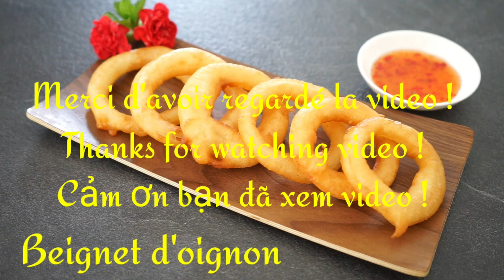Beignet d'oignon | Onion rings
Beignet d'oignon | Recette de beignet d'oignons | Onion rings recipe simple
ingrédients :
150 g de mélangé farine ( fried powder mix)
180 ml d'eau
Préparation
Préparer la pâte à beignets en mélangent 150 g de farine avec 180 ml d'eau
Mélanger jusqu'à obtention d'une pate bien lisse , ne pas ajuster des épices.
Trempez les d'oignons dans la pâte à beignets
Faire frire les beignets dans l'huile chaude, laissez-les gonfler et dorer ( sur feux doux)

*【Compétences en cuisine 】【Cooking skills】

beignet d'oignon
donuts,
donuts dunkin,
dunkin donuts,
donuts recipe,
mochi donuts,
yum yum donuts,
donuts cake,
cake donuts,
vegan donuts
onion rings
onion rings,
onion rings recipe,
recipe of onion rings,
recipe for onion rings,
onion rings homemade
onion,
glass onion,
french onion soup,
green onion,
the onion,
spring onion,
french onion soup recipe,
onion rings recipe
green onion,
onion recipe,
onion fry